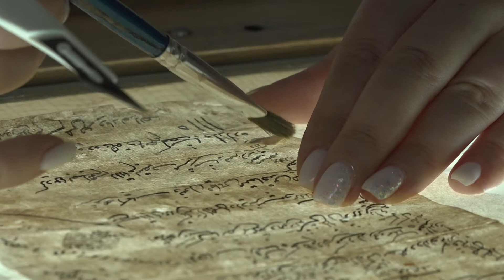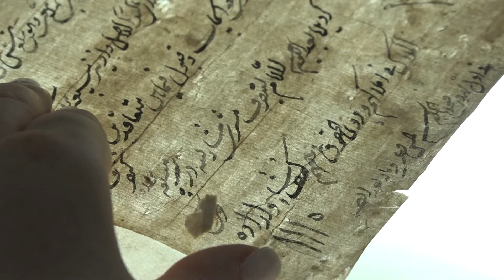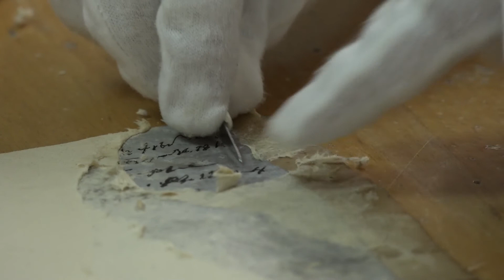Ժամանակին ընդառաջ | Հայաստանի ազգային արխիվ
Հայաստանի ազգային արխիվում կան 2000-ից ավելի ֆոնդեր, որոնք անընդհատ համալրվում են։ 350 միլիոն փաստաթղթերից 250 միլիոնը մշտական պահպանության, 100 միլիոնը ժամանակավոր պահպանության փաստաթղթերն են։